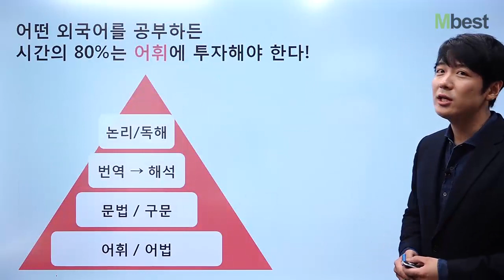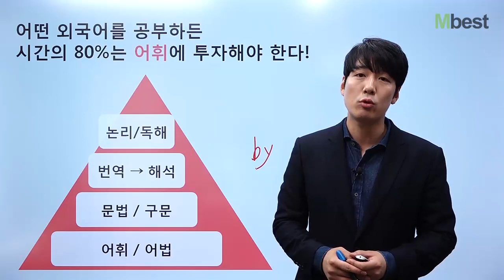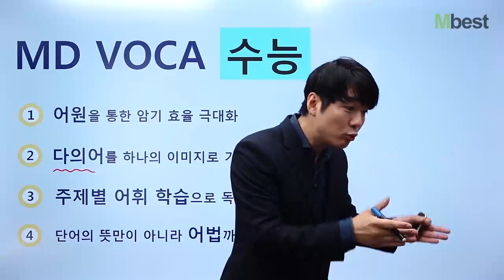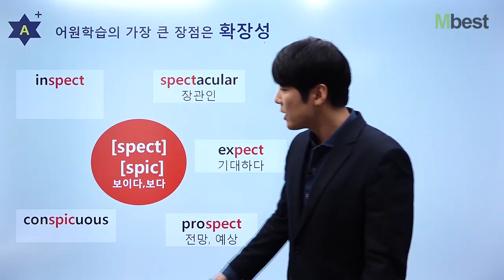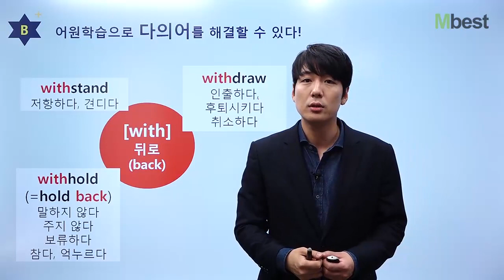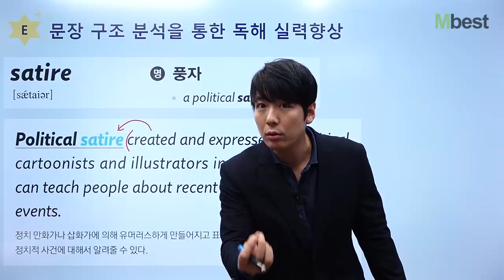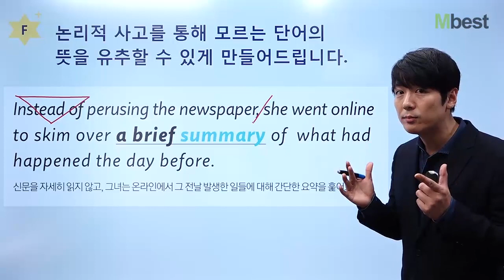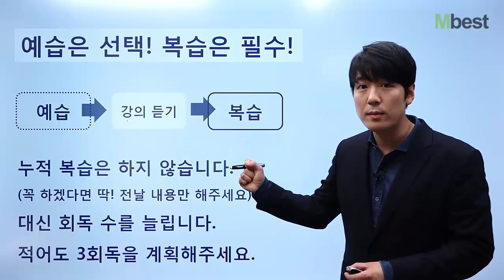대한민국 어휘 교과서 [MD VOCA 수능] 강좌 소개